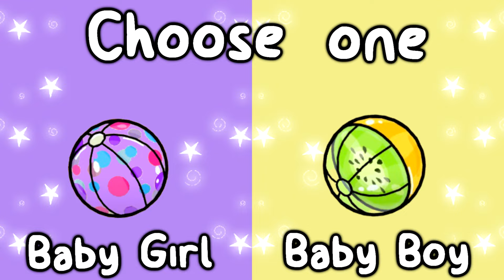Choose one surprise out of two💜/ BABY GIRL OR BABY BOY💜💛/ Toca Boca / Toca life world💛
Hello💜💛